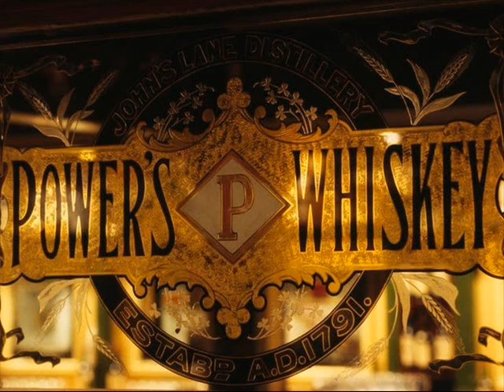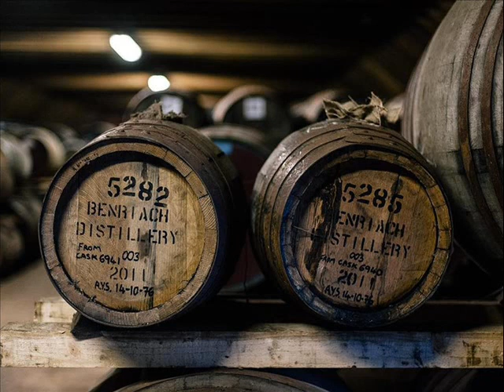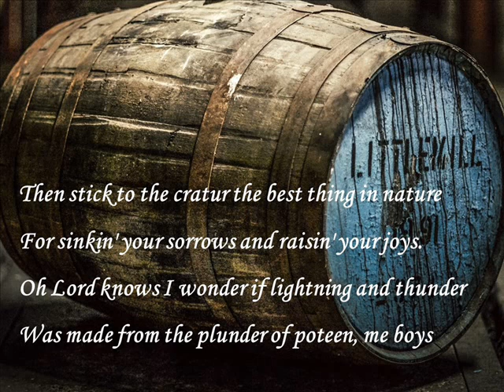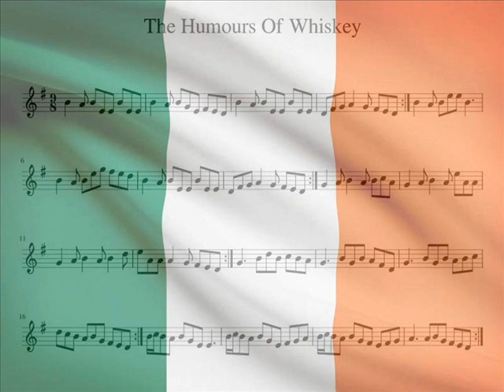The Humours Of Whiskey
Canzone tradizionale irlandese risalente all’800, in cui si esaltano le miracolose proprietà del whiskey (“elisir di vita e pietra filosofale, il whiskey fa parlare i muti e camminare gli zoppi, la miglior cosa al mondo per affogare i tuoi dispiaceri ed esaltare le tue gioie”)  che in questo brano viene chiamato “cratur” o “poteen”, termini con cui si indicano le bevande alcooliche che venivano distillate illegalmente dai contadini irlandesi in piccoli alambicchi (pot stills), e prodotte da cereali, grano, barbabietole da zucchero, patate. Emigrati negli Stati Uniti, gli irlandesi avrebbero conservato questa loro simpatica tradizione e si sarebbero dedicati a produrre illegalmente il “moonshine” o “ bootleg” whiskey nei boschi degli Appalachi. Il testo del brano è composto da una sequenza incalzante di rime e assonanze, e cantarlo è stato un vero tour de force.

Let your quacks and newspapers be cuttin' their capers
And curing the vapours, the scratch and the gout.
With their medical potions, their pills and their lotions,
Upholdin' their notions, they're mighty put out.
Who can tell the true physic of all things pathetic
And pitch to the devil, cramp, colic and spleen?
Oh you'll find them I think if you take a big drink
With your mouth to the brink of a jug of poteen.
Then stick to the cratur the best thing in nature
For sinkin' your sorrows and raisin' your joys.
Oh what botherations no bolt to the nation
Can bring consolation like poteen, me boys.

No liquid cosmetic to lovers athletic
Or ladies pathetic can bring such a bloom
As the sweet, by the powers to the garden of flowers
Never brought it own powers such a darlin' perfume.
And this liquid's so rare if you're willin' to share
To be takin' your hair when its grizzled and dead.
Oh the sod has the merit to yield the true spirit
So strong it'll shake all the hairs from your head
Oh since its perfection no doctor's direction
Can cleanse the complexion like poteen, me boys.

As a child in my cradle the nurse from her ladle
Was swillin' her mouth with a notion of ``Pep''
When a drop from her bottle fell into me throttle
I capered and scrambled right out of her lap.
On the floor I lay crawlin' and screamin' and bawlin'
Till father and mother soon came to the fore.
Conceived I lay dying, all wailing and sighing
They found I was only a-cryin' for more.                                                                                                                                  Then stick to the cratur the best thing in nature
Oh Lord how I'd chuckle if babes in their truckle
Could only be suckled on poteen, me boys.

Through youthful digressions and times of depression
My childhood impression still clung to me mind
In school and in college the basis of knowledge
I never could gulp 'till with whiskey combined.
Now as older I'm growin', time's ever bestowin'
On Erin's potation a flavour so fine
And how e're they may lecture on Jove and his nectar
Itself is the only true liquid divine
Oh Lord it's the right thing for courtin' and fightin'
There's nowt so exciting as poteen, me boys.

Come guess me this riddle what beats pipes and fiddle
What's hotter than mustard and wilder than cream?
What best wets your whistle, what's clearer than crystal
Smoother than honey and stronger than steam
What'll make the dumb talk, what'll make the lame walk
The elixir of life and philosopher's stone
And what helped Mr. Brunell to dig the Thames tunnel
Wasn't it poteen, me boys, from old Innishowen                                                                                                                        Then stick to the cratur the best thing in nature
Oh Lord knows I wonder if lightning and thunder
Was made from the plunder of poteen, me boys                                                                                                                 Then stick to the cratur the best thing in nature
Was made from the plunder of poteen, me boys.